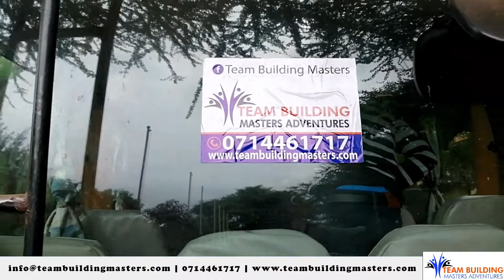Outdoor Adventure Team Building | Team Building Venues in Nairobi, Naivasha and Mombasa | 0714461717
The Leading Corporate Team Building Facilitators and the Best Corporate Team Building Company in Kenya.